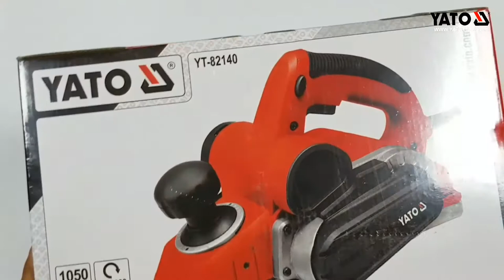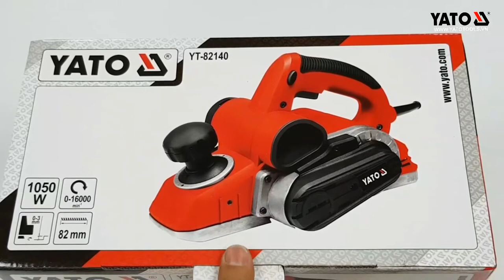🎬 [DỤNG CỤ CẦM TAY] 🎬 MÁY BÀO GỖ DÙNG ĐIỆN 1050W YATO YT-82140💲Giá: 1.880K 📱093631880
MÁY BÀO GỖ DÙNG ĐIỆN 1050W YATO YT-82140

Công suất : 1050 W
Điện áp : 220V/50Hz
Tốc độ không tải : 0-1600v/p
Bào sâu : 0-3mm
Bào rọng : 82mm
Trọng lượng : 3.8 kg
Máy bào gỗ thoải mái và tiện lợi

 Các máy bào của thương hiệu Yato Ban Lan được trang bị bàn chải động cơ thay thế để giúp kéo dài tuổi thọ của công cụ, cũng như một hệ thống vành đai ổ đĩa thay thế cho dịch vụ nhanh chóng và tối thiểu thời gian chết. Một dây cao cấp 6 chân linh hoạt bổ sung trong thời tiết lạnh.

Máy bào Yato YT-82140 - Kế thừa và đột phá.
Sản phẩm phù hợp với các đối tượng thuộc ngành mộc như thợ sửa nhà, lắp đặt kệ tủ hay xưởng sản xuất đồ gỗ gia dụng... với những đặc tính nổi bật sau:
Hiệu suất tối ưu: YT-82140 được trang bị công suất 1050 W mạnh mẽ đảm bảo hiệu suất công việc tối đa kể cả trong những xưởng sản xuất sử dụng liên tục
Lưỡi bào sâu và linh hoạt: Cơ cấu điều chỉnh độ sâu dễ dàng và bền bỉ với thiết kế cải tiến cho phép bào với độ sâu lên tới 0.3 mm.
Hệ thống thoát bụi hiệu quả: Cửa hút và đường thoát mạt gỗ được tối ưu hóa giúp khả năng thoát bụi tốt và nhanh hơn.